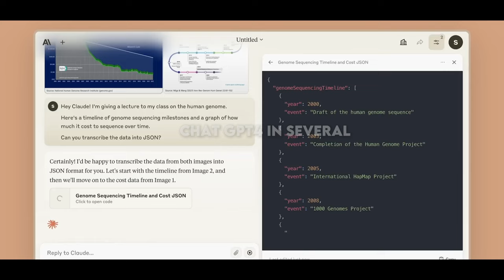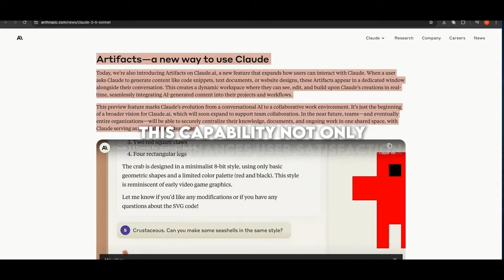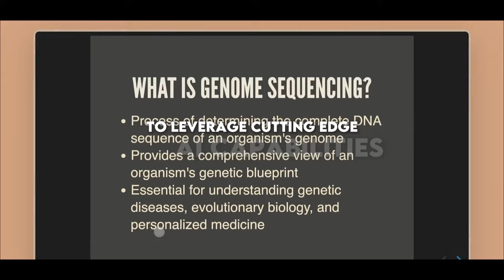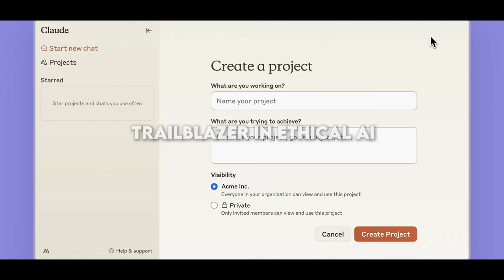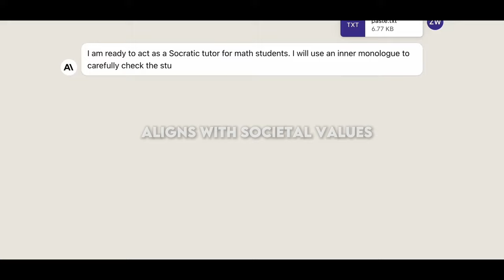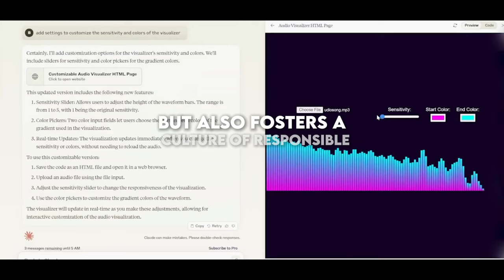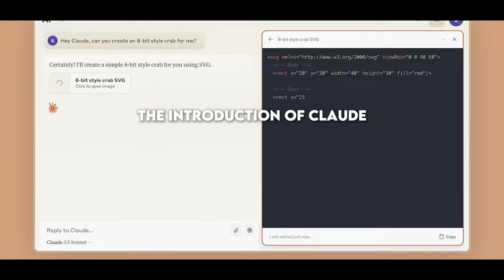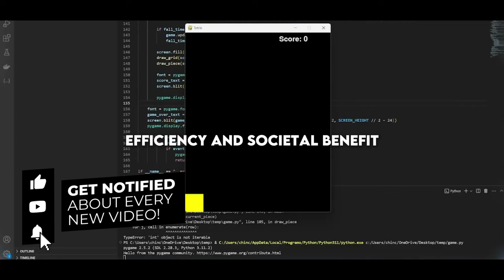New Claude 3.5 AI Technology is POWERFUL!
Discover the incredible advancements in AI technology with the new Claude 3.5! In this video, we delve into how this powerful AI technology is revolutionizing the way we interact with machines. Stay ahead of the curve and explore the new frontier in AI technology with Claude 3.5. Don't miss out on the opportunity to witness the future in action!